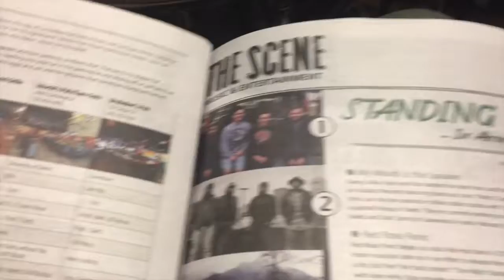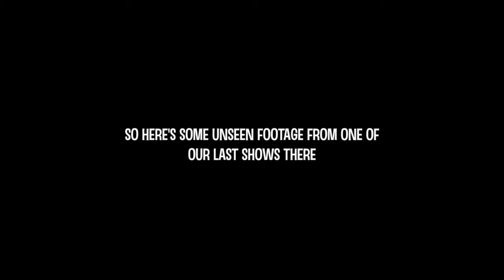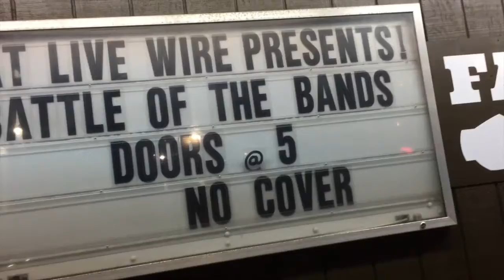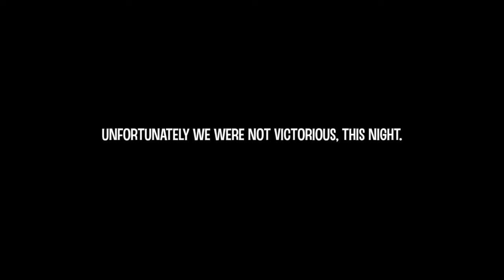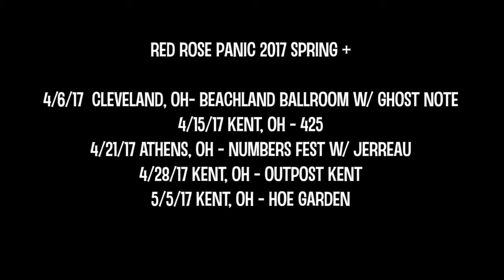Indie Band Chronicles [Episode 2]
Red Rose Panic gives you a behind the scenes look at their life as an independent band from Akron, OH. Watch Red Rose Panic go on the road to perform at Bowling Green's Battle of the Band and meet some new friends. Follow their story to see what it's like to be a part of an indie band.